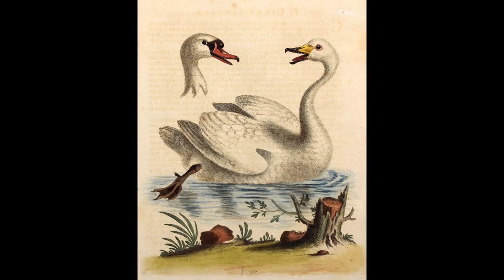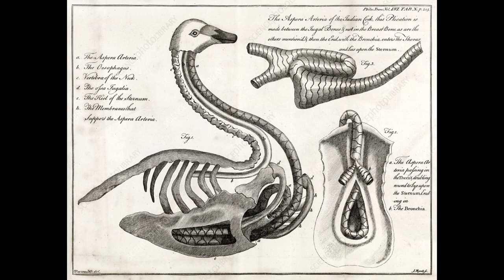Лебідь кликун (Cygnus cygnus) & лебідь-шипун (Cygnus olor) - Whooper swan & mute swan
The whooper swan is one of the three species of our birds, which we traditionally call white swans. It is a large bird weighing up to 10 kilograms, its body is elongated, the neck is very long, equal to the length of the body. It differs from its better-known counterpart, the whooper swan, by its lemon-yellow bill with a black tip. The caller keeps his neck straight, without bending it in the shape of the English letter "S", like a whooper swan.
The swan is a legendary bird of Europe, which is worth only the legend of the swan song. The legend is based on a popular belief that the dying song of swans is very beautiful. Which swan could become the prototype of this legend?
It is logical to assume that this is a whooper swan. The most famous swan in Europe, common even in winter on the coast of Greece. In addition, in ancient Greek mythology, the whooper swan was considered a companion of the singing god Apollo. But in fact, although the swashbuckler is not dumb, he is not known for his musicality even before his death. It was this fact that made Pliny the Elder criticize this version. Pliny wrote: "the swan is not dumb, but it just grunts and sometimes hisses."
But the whooper swan got its name precisely for its loud trumpet calls. And although it nests closer to the northern seas, it winters in the Mediterranean, where the Greeks probably drew attention to it.
Much later, Peter Simon Pallas finally put an end to this dispute. The possibility of the amazing singing of the warbler is fixed at the level of physiology and is explained by the presence of an additional loop of the trachea inside the sternum, which the warbler does not have. For example, the whooper swan has nothing to do with the swan song, and all such pictures are devoid of biological truth.
And a few more words about the caller. The warbler is cautious, usually it can be found only in water spaces far from the shore. He does not like to walk on the ground and does it extremely reluctantly and rarely. Young birds have smoky gray plumage. The pure white color of the plumage of the calliper acquires only in the third year of life. Whooper swans are monogamous birds that form pairs for life, and the birds stay together even during wintering. A change of partner is possible only in case of death of one of the swans. Also, the whooper swan is the national symbol of Finland.

The plot also used footage of the author's TV programs "Life among Life" (TK Privat TV) and "Life of Animals" (Batyskaf studio) and materials of colleagues